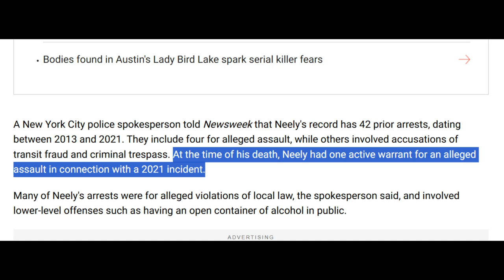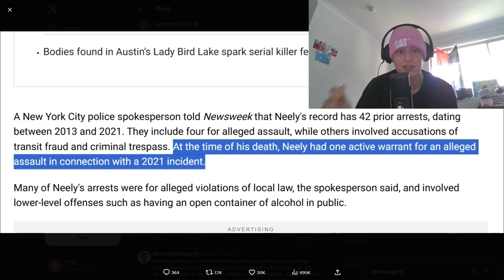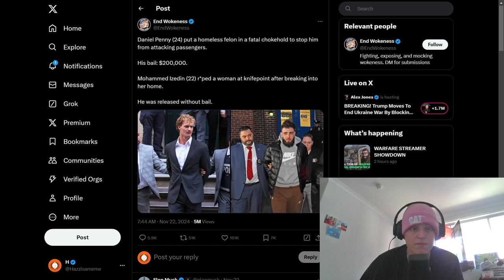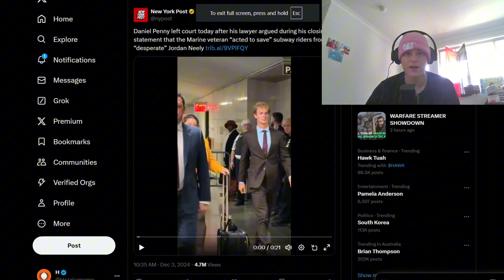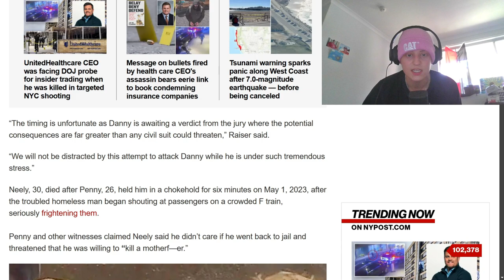Daniel Penny Killed a Homeless Criminal, Who was Threatening to Kill Passengers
This man should not be going to prison.